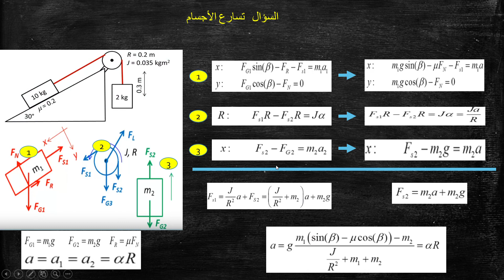solide sur plan incliné avec frottement جسم صلب فوق مستوى مائل بإحتكاك